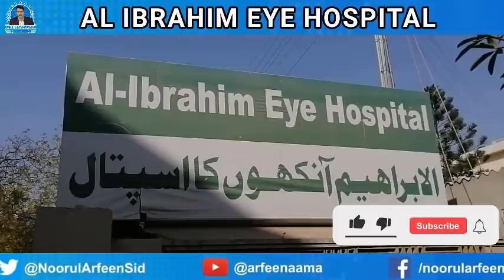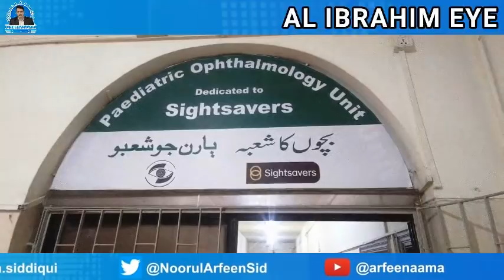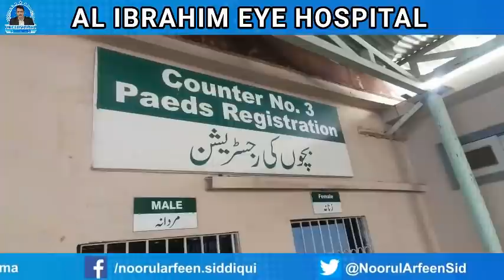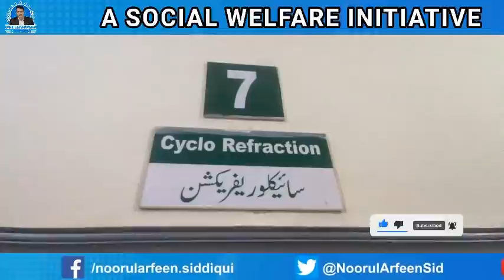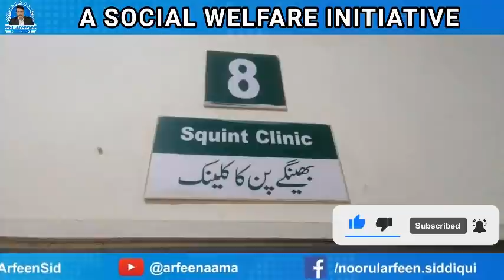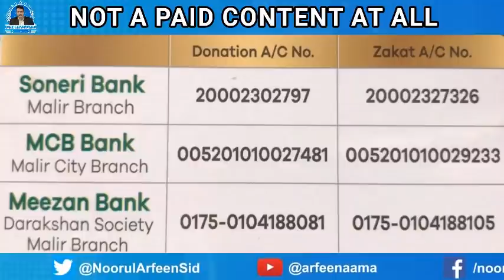Al Ibrahim Hospital | Social Welfare Initiative Al Ibrahim Eye Hospital | Best Eye Hospital Karachi